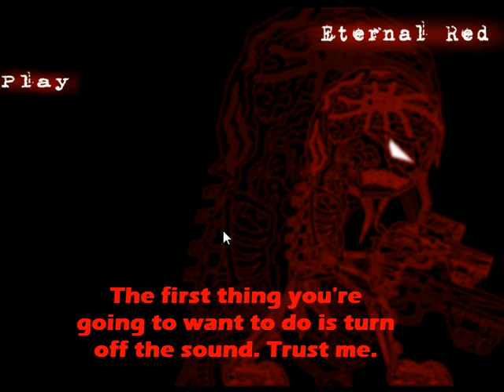Eternal Red Strategy (Stages 1 - 5)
A simple strategy that makes this potentially frustrating game positively easy.  Make sure you have some time on your hands because this game doesn't have a fast forward button.  Every stage is over an hour long.  With this strategy you only have to sit through half of it.  If you feel like it, go ahead and take a look at some of my other walkthroughs for similar games down below.  If you have any questions or comments please leave a message.

:Songs: (Well WMG doesn't like me using these songs so you get to enjoy some bland techno junk that I picked randomly from Youtube's list.  Enjoy.)
Session - Linkin Park
Holiday - Green Day
All I Want - The Offspring